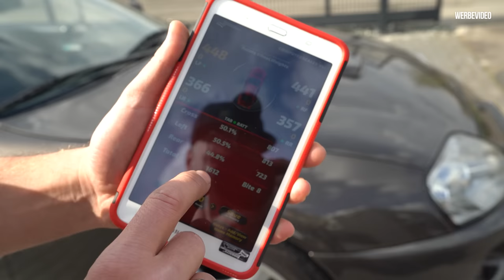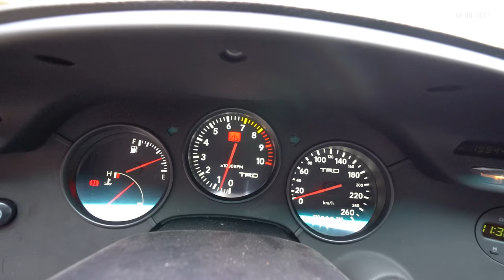Toyota Supra MK4 Umbau auf 6-Gang Schalter, ist sie am Ende schneller? | Philipp Kaess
Toyota Supra MK4 Umbau auf 6-Gang Schalter, ist sie am Ende schneller?

Tom kommt meiner Supra MK4 vorbei und wir fahren dieselbe Supra sowohl als Automatik als auch Schalter, was ist schneller?